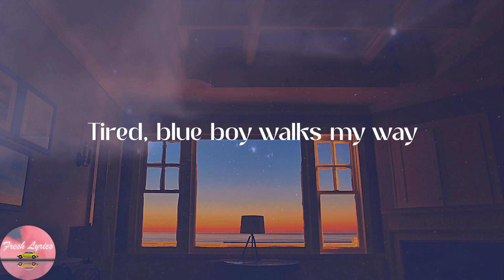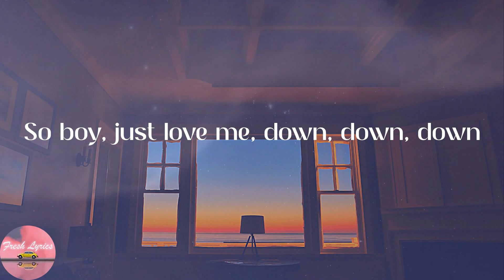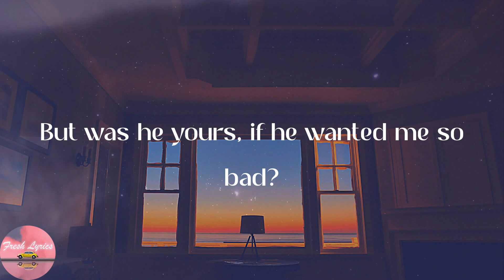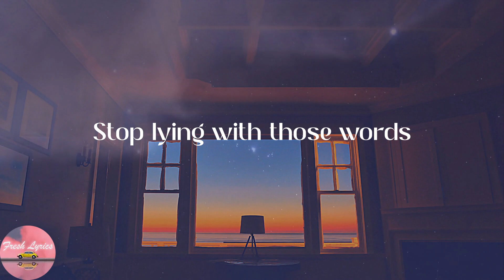Melanie Martinez - Pacify Her (Lyrics)